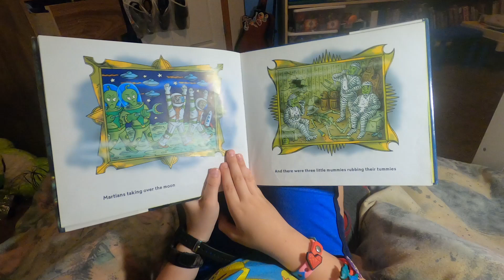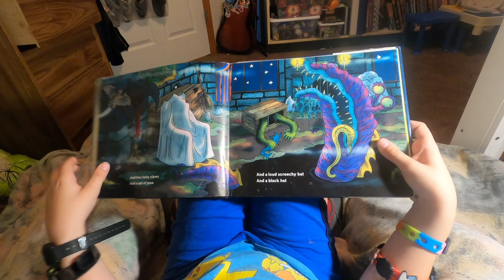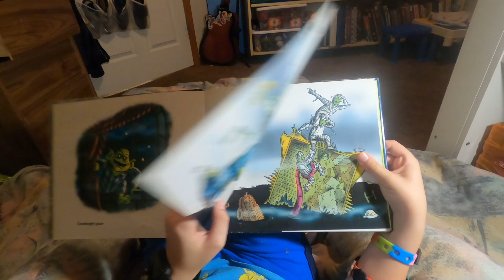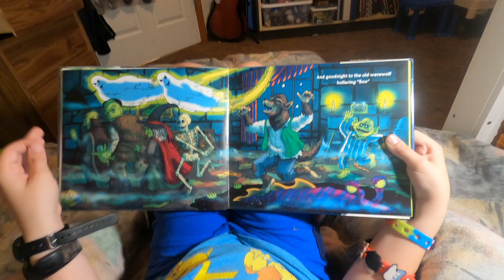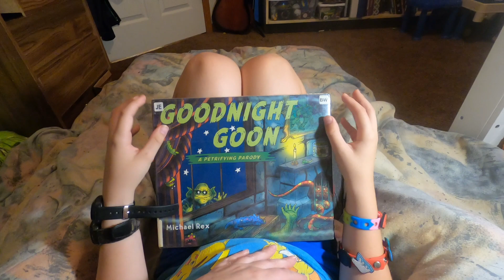Goodnight Goon: a Petrifying Parody🌙🧟 (Halloween Book Read Along, Bedtime Story for Kids Read Aloud)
This  book is spooky! With the goons, ghouls and goblins! This book is a fun parody on the classic "Goodnight Moon," Book that we all know and love. The book, "Goodnight Goon" is a perfect night for these nights in October leading up to HALLOWEEN! H really enjoyed reading this book aloud and we hope you will too... if you're not too scared! Join us tonight for this creepy Halloween book! Boo!

Goodnight Goon: a Petrifying Parody
Part of: Petrifying Parodies (3 books)
by Michael Rex

Support our page by helping us buy a new book for our library! 📚